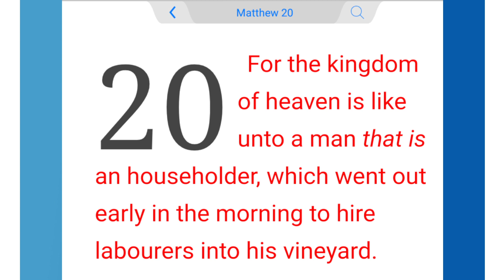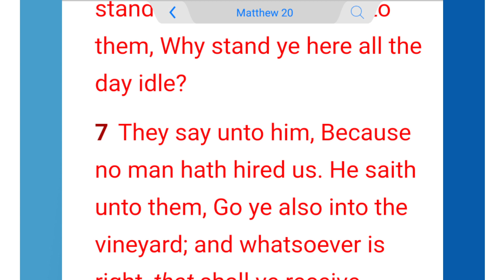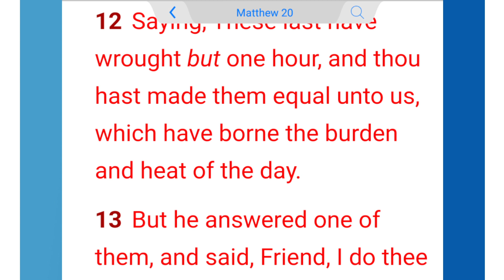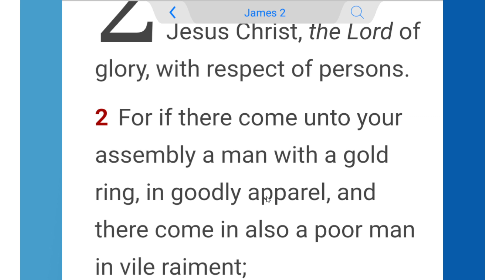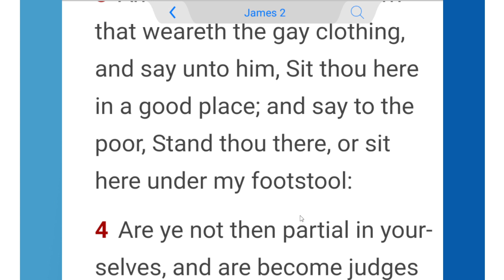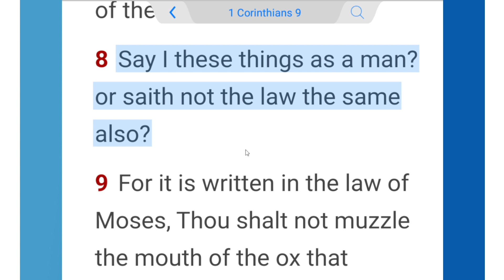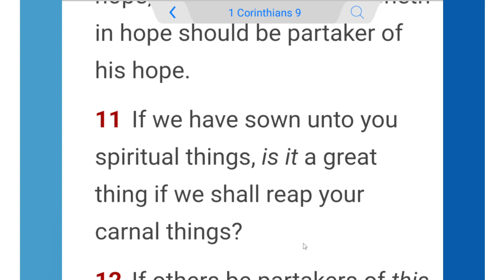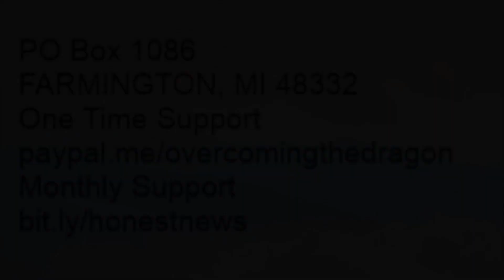Judges of Evil Thoughts And The Evil Eye